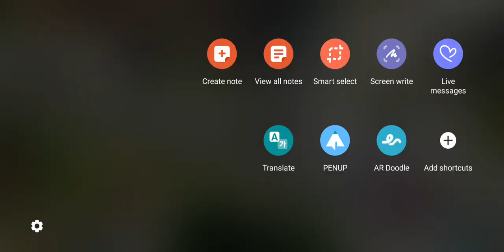Save a traffic accident (EMHQ MISSION COMPLETED)